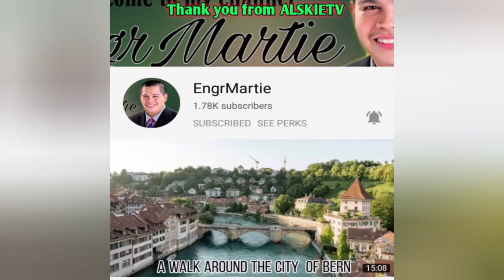Road trip ternate cavite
Pasyal muna sa bundok sarap dito tahimik.